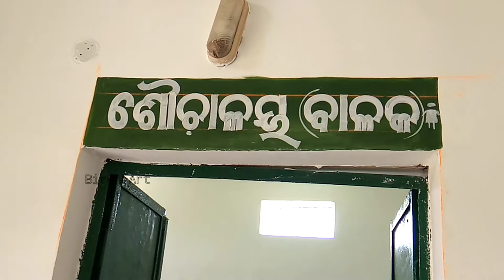school wall painting/5t school sambalpuri desing art/school wall art/Odisha school wall painting/